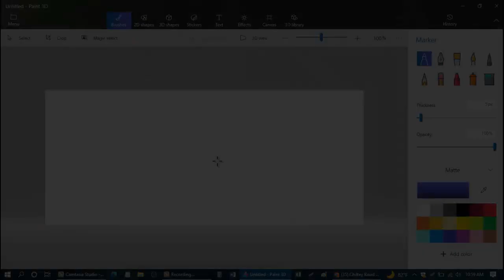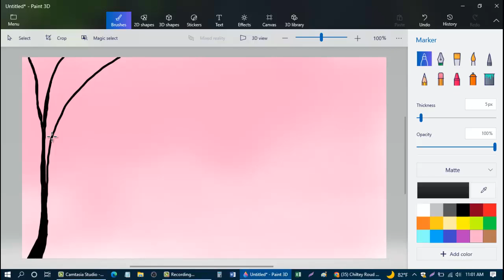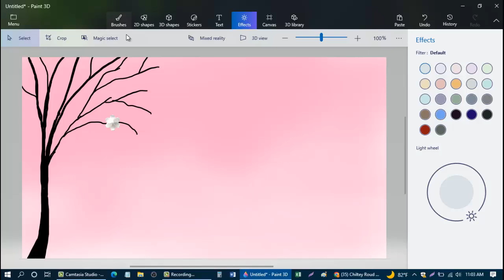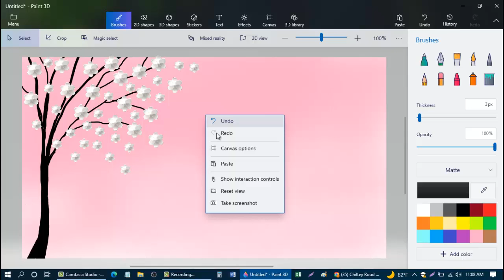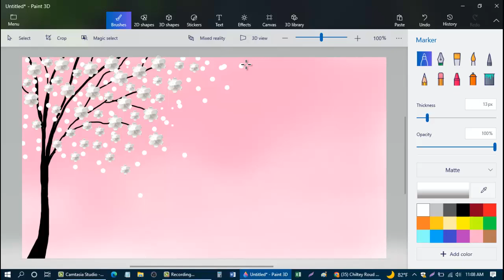Drawing a Tree Scenery in Paint -3D